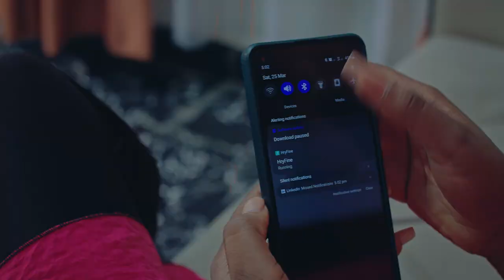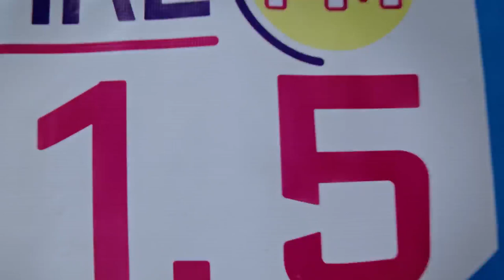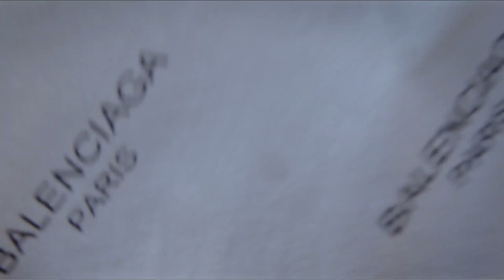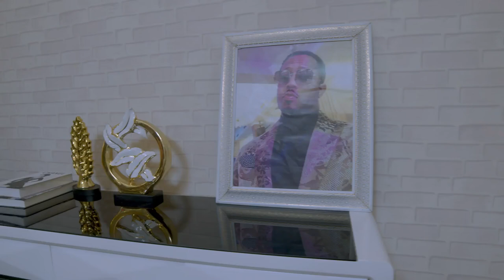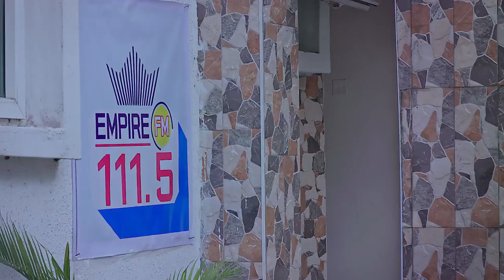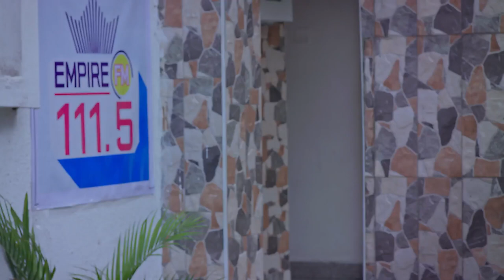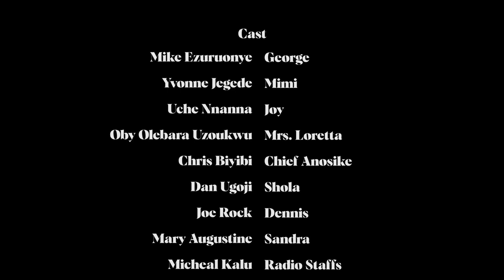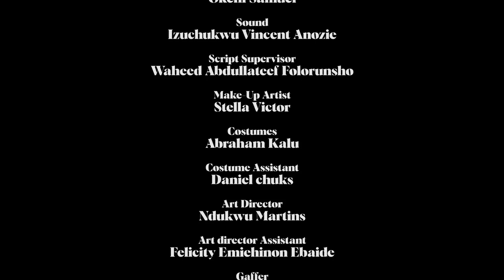nollycrystal | love story | movies